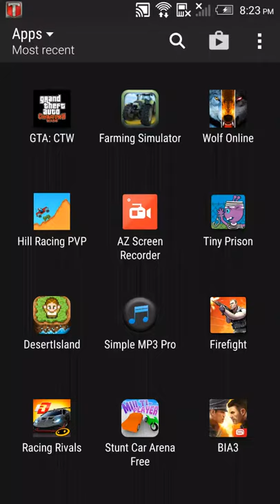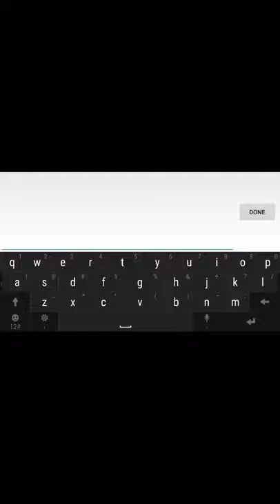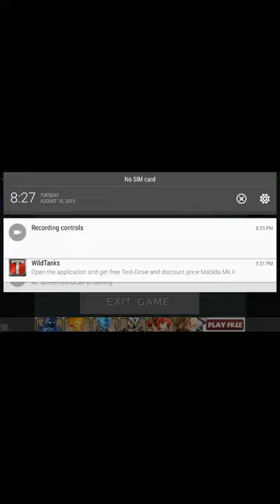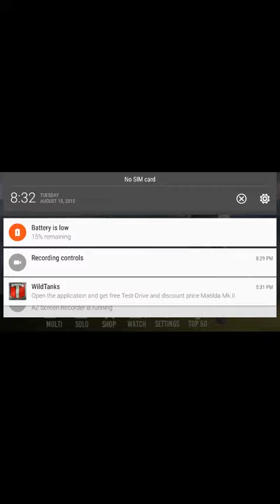Experiment Z episode 1